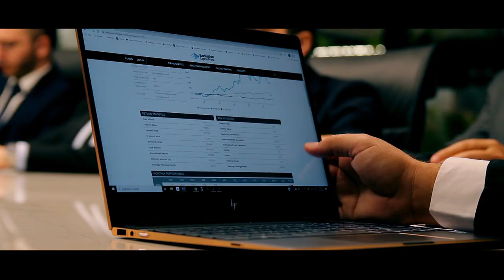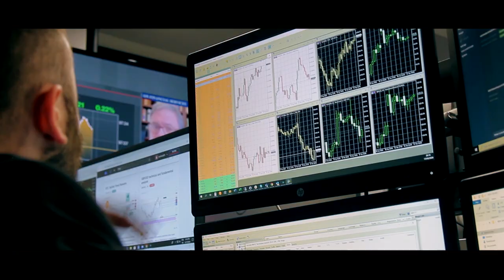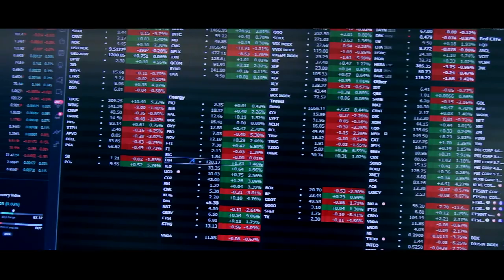Exclusive Corporate Profile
At Exclusive Capital, we’re on a mission to provide a world-class service to our clients and help more people achieve financial wellbeing.

We offer a personalised approach to financial management, striving to treat every client as the distinct organisation or individual that they are, with a unique financial situation and unique financial goals. By always acting with integrity, accountability, and transparency, we build long-lasting and rewarding relationships to drive sustainable growth.

This philosophy is reflected in our excellent reputation and ensures that we can continue to help as many clients as possible achieve a secure, comfortable, and prosperous future.

85.71% of retail investor accounts lose money when trading CFDs with this provider. You should consider whether you can afford to take the high risk of losing your money.

Please consider our Risk Disclosure